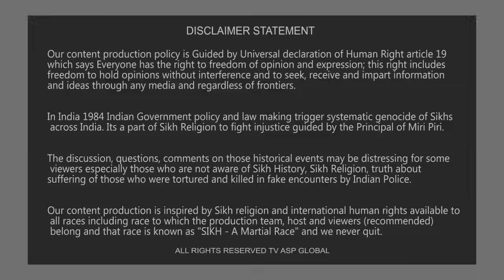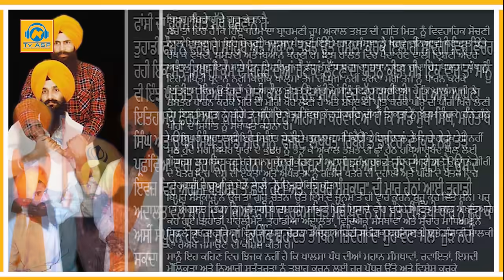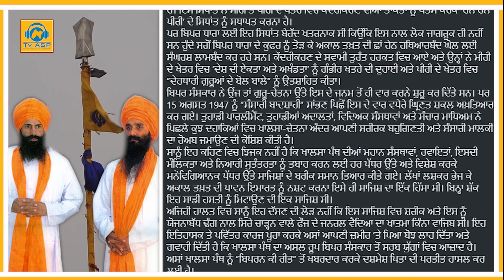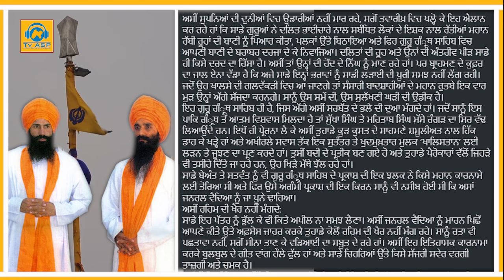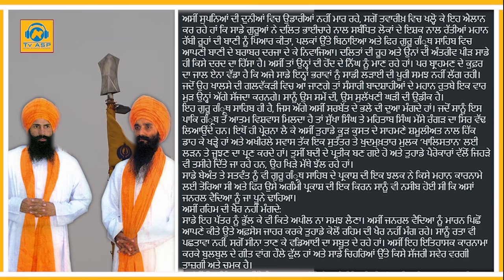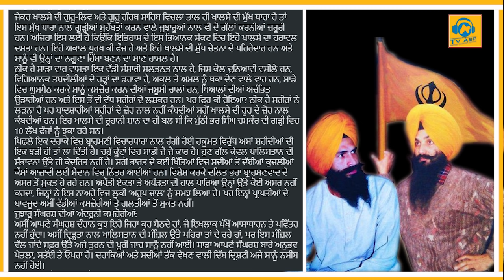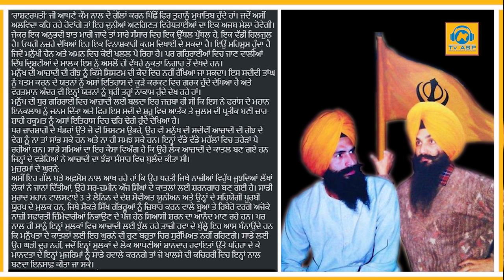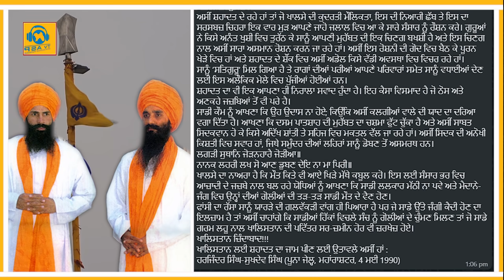ਸ਼ਹੀਦ ਭਾਈ ਸੁੱਖਾ ਜਿੰਦਾ ਵੱਲੋਂ ਰਾਸ਼ਟਰਪਤੀ ਨੂੰ ਲਿਖੀ ਖੁੱਲ੍ਹੀ ਚਿੱਠੀ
Martyrdom Day of Bhai Sukhdev Singh Sukha and Bhai Harjinder Singh Jinda